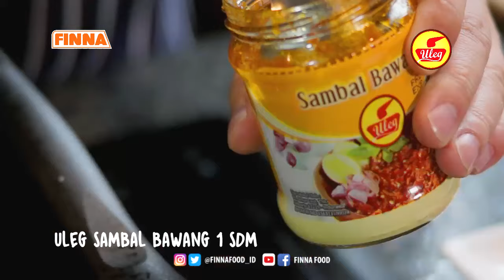Spicy Forbidden Black Rice With Salmon Uleg Sambal Bawang Finna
Resep Spicy Forbidden Black Rice With Salmon Uleg Sambal Bawang Finna

Bahan :
- 1 Cup Beras Hitam
- 3 Pcs Asparagus
- Garam & Merica secukupnya
- 1 Siung Bawang Putih
- 250g Salmon
- 150g Butter
- 1 Bawang Bombay
- 50 g Edamame kupas
- 1 tbsp Uleg Sambal Bawang (sesuai selera)
- 1 Pcs Lemon .

Garnish :
- 2 pc Daun Bawang
- kerupuk udang finna

Cara Membuat :
1. Masak Black Rice di dalam rice cooker
2. Setelah Black Rice matang, siapkan wajan, dan masukan bawang putih dan minyak goreng
3. Masukan Black Rice, masukan Uleg Sambal Bawang Finna, garam ,dan merica aduk hingga rata

Asparagus Strips :
1. Bersihkan Asparagus, lalu kupas
2. Bakar Asparagus Strips, hingga berubah warna,
3. Masukan ke dalam wadah berisi air es.

Seared Lemon Butter Salmon :
1. Siapkan salmon dan keringkan,
2. Lalu berikan seasoning garam , merica dan lemon zest,
3. Panaskan butter diatas non stick pan, lalu masukan salmon ke dalam pan, sampai matang (sesuai selera kematangan.)

Selamat Mencoba Finna Friends!